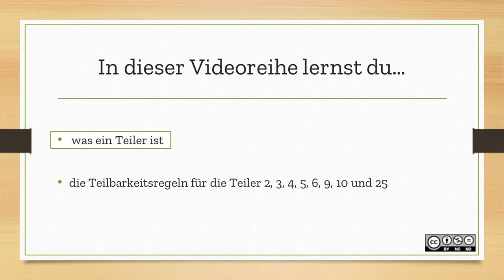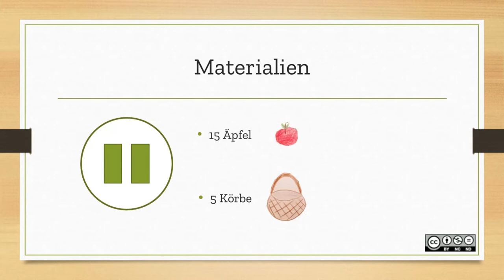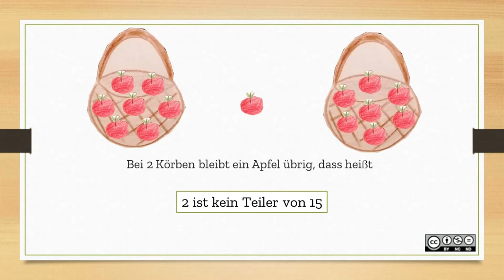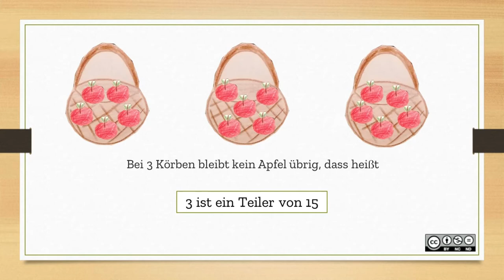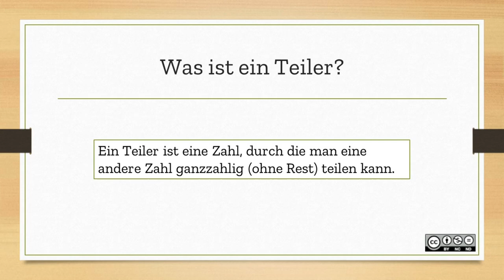Teilbarkeitsregeln INTRO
Teilbarkeitsregeln